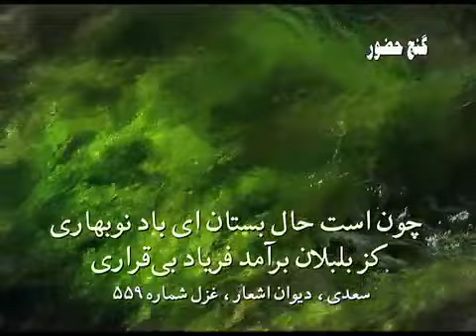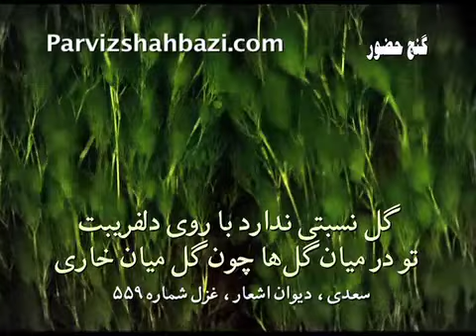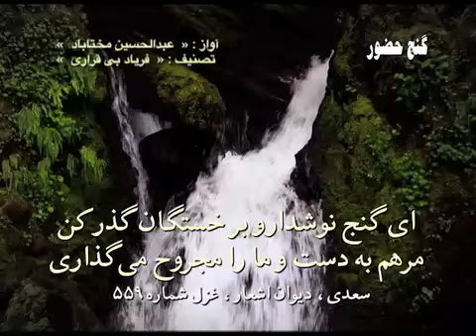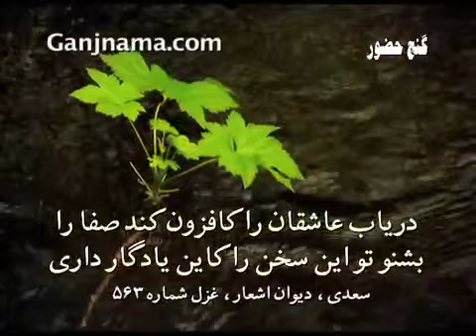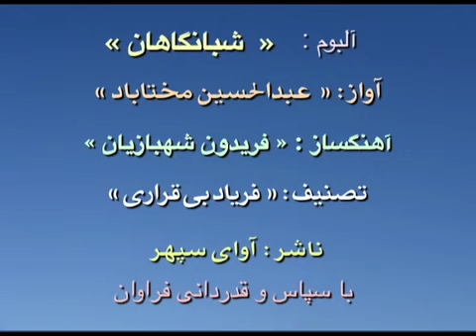Abdolhossein Mokhtabad Faryad Bigharari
Vocal: Abdolhossein Mokhtabad
CD: Shabangahan

Sa'adi Qazal # 559

چون است حال بستان ای باد نوبهاری
کز بلبلان برآمد فریاد بی‌قراری
ای گنج نوشدارو با خستگان نگه کن
مرهم به دست و ما را مجروح می‌گذاری
یا خلوتی برآور یا برقعی فروهل
ور نه به شکل شیرین شور از جهان برآری
هر ساعت از لطیفی رویت عرق برآرد
چون بر شکوفه آید باران نوبهاری
عود است زیر دامن یا گل در آستینت
یا مشک در گریبان بنمای تا چه داری
گل نسبتی ندارد با روی دلفریبت
تو در میان گل‌ها چون گل میان خاری
وقتی کمند زلفت دیگر کمان ابرو
این می‌کشد به زورم وان می‌کشد به زاری
ور قید می‌گشایی وحشی نمی‌گریزد
دربند خوبرویان خوشتر که رستگاری
زاول وفا نمودی چندان که دل ربودی
چون مهر سخت کردم سست آمدی به یاری
عمری دگر بباید بعد از فراق ما را
کاین عمر صرف کردیم اندر امیدواری
ترسم نماز صوفی با صحبت خیالت
باطل بود که صورت بر قبله می‌نگاری
هر درد را که بینی درمان و چاره‌ای هست
درمان درد سعدی با دوست سازگاری